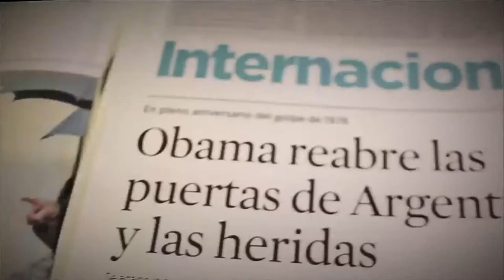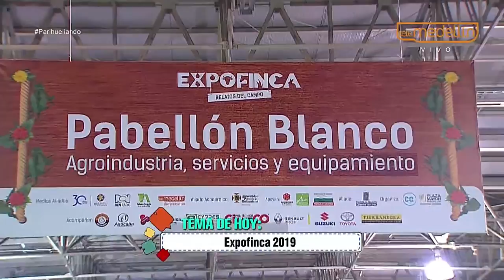Expofinca 2019 [Parihueliando con vos] Telemedellín